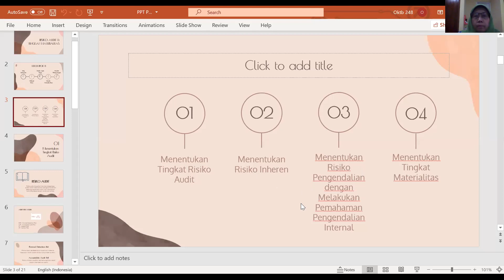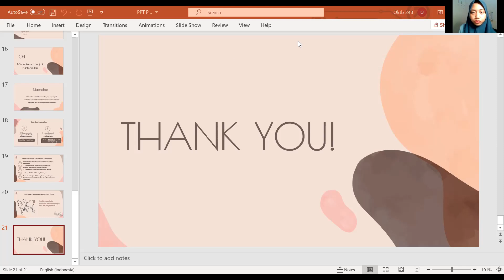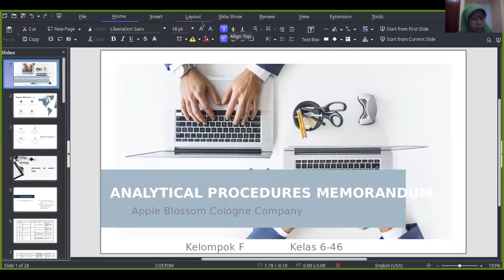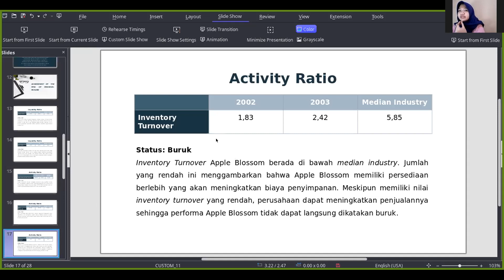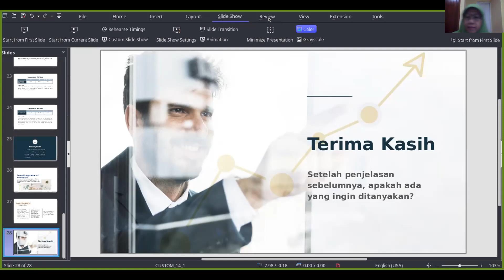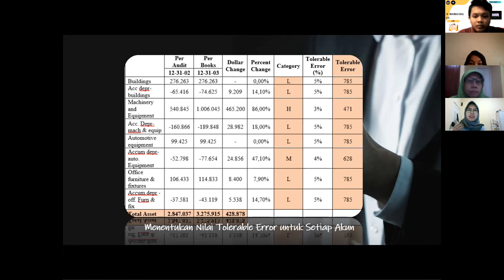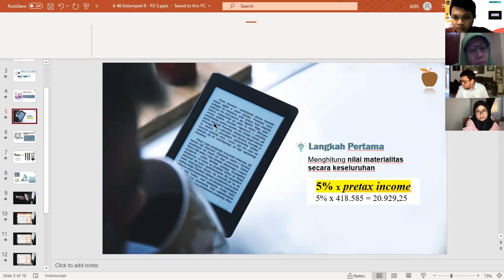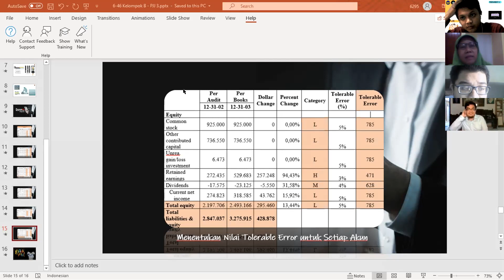[PRAKDIT] TM 3 - Risiko Bisnis & Materialitas